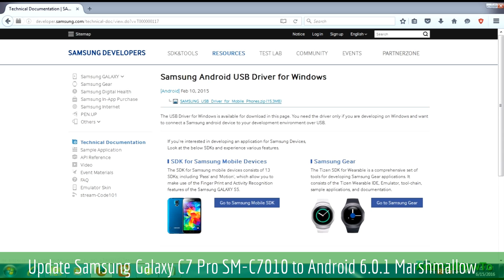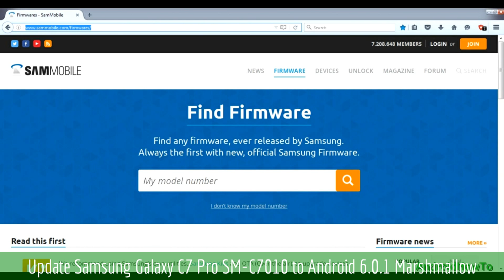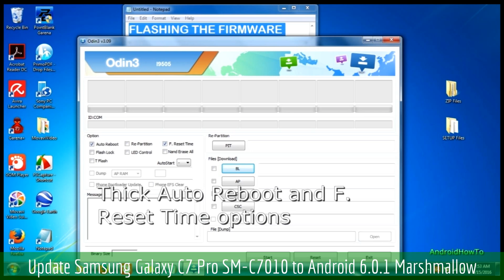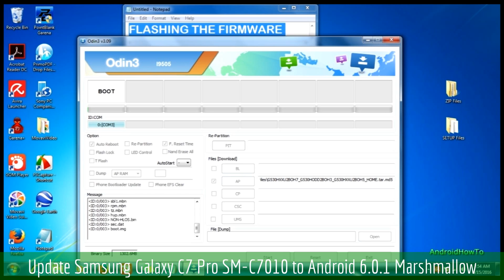Update Samsung Galaxy C7 Pro SM-C7010 to Android 6.0.1 Marshmallow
How to Update Firmware Samsung Galaxy C7 Pro SM-C7010 to Android 6.0.1 Marshmallow.  Make sure the firmware version match with your model number. The firmware is Stock ROM / official firmware.

Note: This video use Grand Prime as sample, you only need download the firmware that match with your model number and then follow the instructions. This video is a guide how to update samsung firmware via ODIN.  You can use new version of ODIN Software.